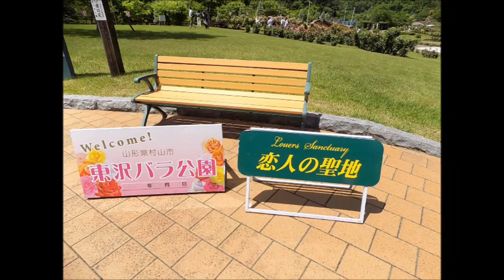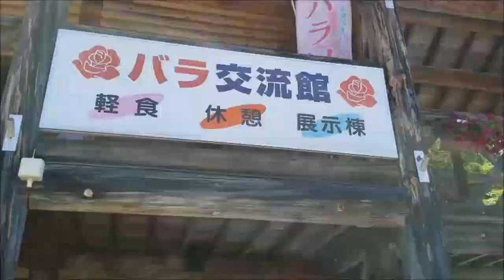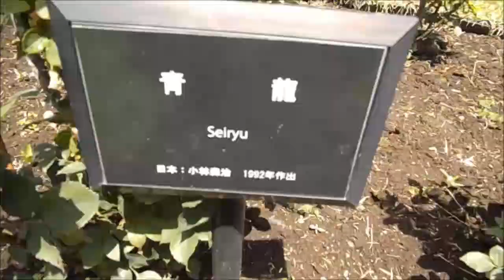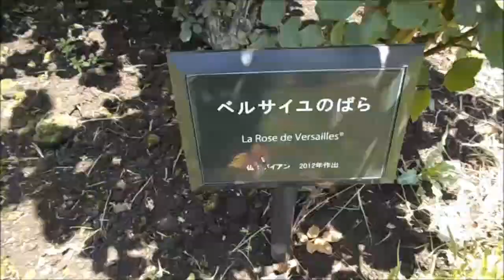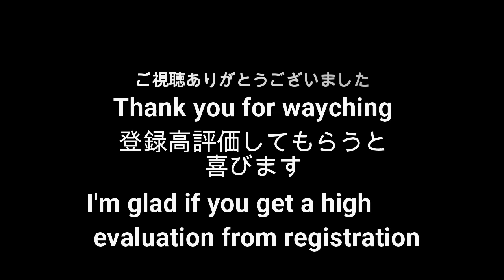日本有数の規模のバラ公園【東沢バラ公園】One of the largest rose parks in Japan [Higashizawa Rose Park]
東沢バラ公園は、日本有数の規模を誇るバラ公園です、平成14年にグランドオープンしたバラ公園は、約7ヘクタールの広さに世界各国の約750品種、2万株余りのバラが咲き誇り、甘い香りに包まれています。
当店を代表するバラは、村山市のオリジナルのバラ『むらやま』平和の象徴『ピース』、古くて貴重な『バイオレット』です、
平成13年には全国のバラ園で唯一環境省から【かおりの風景00選】の認定を受けました。平成27年には全国展開されている【恋人の聖地】に認定

Higashizawa Rose Garden is one of the largest rose parks in Japan. The rose park, which opened in 2002, is about 7 hectares and is sweet with about 750 varieties of roses from all over the world and about 20,000 roses. It is wrapped in a scent.
The roses that represent our shop are Murayama City's original rose "Murayama", a symbol of peace, "Peace", and the old and precious "Violet".
In 2001, it was the only rose garden in Japan to be certified as [Kaori no Scenic 00 Selection] by the Ministry of the Environment. Certified as a [Lover's Sanctuary] that has been expanded nationwide in 2015

BGM→魔王魂
編集→Filmora, ムービーメーカー